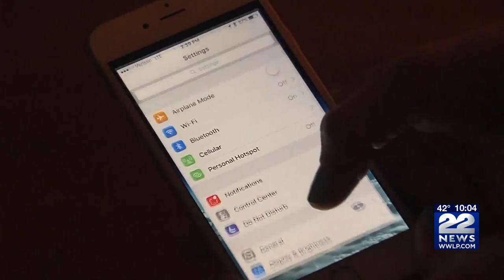FBI warning parents and caregivers about increase in sextortion involving kids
The FBI is warning parents and caregivers about an increase in sextortion involving children.